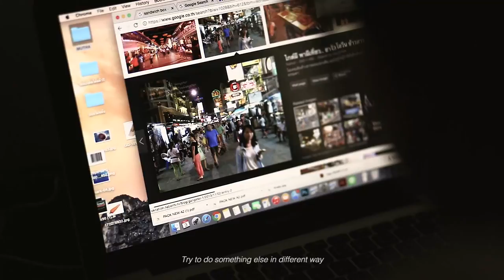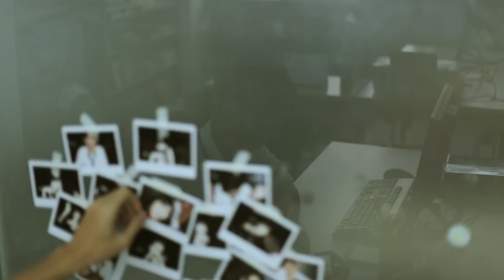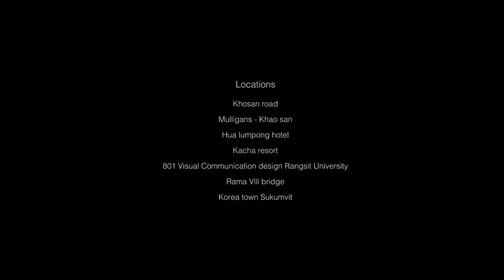FOR A WHILE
FOR A WHILE ; THIS FINAL PROJECT IS A PART OF MOTION PICTURE AND VIDEO PRODUCTION FOR VISUAL COMMUNICATION (VCD343), FACULTY OF ART AND DESIGN , RANGSIT UNIVERSITY ; FROM THARATHORN PRADUBSRI.